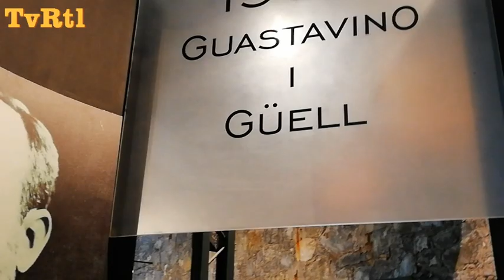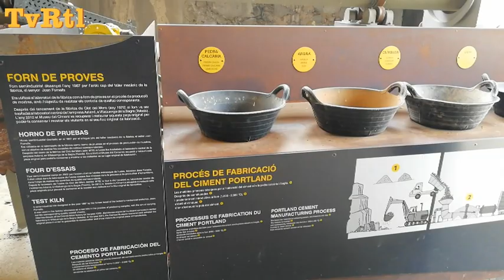TVRTL - EL TREN DEL CIMENT - Capitol 2 - La Fàbrica de Ciment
La Fàbrica de Ciment